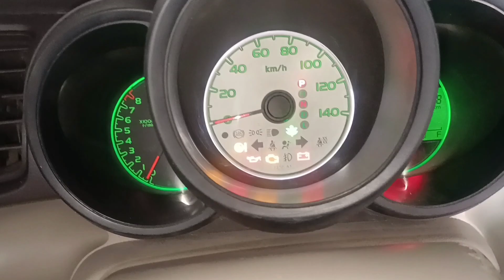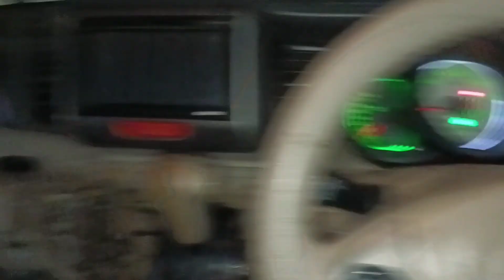honda climate control repair DIY switches / modules fix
[] A/C won't work - Easy test, Easy Fix - Air Conditioning Clutch Cycling Switch
SYMPTOMS OF A BAD AC PRESSURE SWITCH
Car AC Not Cooling - How To Easily Check AC Pressure Switches
How To Fix Car AC - AC Pressure Switch P0530 P0531 P0532 P0533 ...
Toyota corolla Ac pressure switch faulty 4pin Really fitting
Car AC Not Cooling - How To Easily Check AC Pressure Switch
Toyota AC compressor dont work How to check power to AC compressor
car A/C pressure switch problem || compressor not engaged || APT ...
 Replacing a pressure switch (passenger car)
2004 Corolla Turn On A/C Compressor Fix /Check/Test. + LINKS IN ...
toyota corolla a/c compressor diagnostics
Toyota Corolla AC DONT WORK 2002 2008 QUICK AC RELAY FIX
How TO check AC sensor compressor And bypass AC pressure switch ...
2022 Toyota corolla 2007 AC Dont work, Quick Fix AC Relay
2020AC stopped working , 2003 corolla AC compressor stopped working hit the ...
Air Conditioning Refrigerant Pressure Switch Replacement
REPLACE PRESSURE SWITCH,O RING & LEAK TEST
Toyota
Hvac Pressure Switch | Part #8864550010 | Toyota Auto PartsAuto Repair Technician Home
How to Locate and Perform Testing on the AC Pressure Switch on Toyotatcorolla
Toyota Corolla Repair Manual: On–vehicle inspection - RefrigerantMechanic Base
4 Symptoms Of A Bad AC Pressure Switch [High Or Low]
How to Replace an AC Pressure Switch

Ac high pressure switch symptomsAc pressure switch replacementHow to bypass low pressure switch on acHow to test ac pressure switch with multimeterHow to bypass 3 wire ac pressure switch
2003 Toyota Corolla Ac Low Pressure Switch Location
Car Air Conditioning Pressure Switch Replacement
2004 Toyota Sienna Ac Pressure Switch
Malfunctioning AC Pressure Switch Symptoms And How To Replace
How do you test a Toyota AC pressure switch?
What are the symptoms of a bad AC pressure switch?
Where is the AC pressure switch located?
What happens if AC high pressure switch is bad?
What causes pressure switch failure?
How long does AC pressure switch last?
What happens if pressure switch fails?
How do you know if a pressure switch is good?
When should I replace my AC pressure switch?
Can I remove AC pressure switch?
Is A pressure switch necessary?
What is normal pressure for AC system?
What is the pressure for 134a in a car?
What is the normal pressure for 134a?
What is the pressure of R134A cylinder?
What is the suction temperature of 134a?
How do you check a car AC pressure switch?
How do I find my AC pressure switch?
How can you test a pressure switch?
What is another name for a pressure switch?
Does a compressor need a pressure switch?
What's inside a pressure switch?
How do you adjust a pressure switch on a compressor?
How do you adjust the pressure on a compressor?
2021 how to bypass AC pressure sensor 3pin bypass AC switch step by step
How to bypass Ac pressure sensors pt2
07-Jul-2021How to bypass ac pressure switch pt1
2021Jumping or Bypassing AC PRESSURE switch? 2 pin 3 pin or 4 pin AC ...
How to bypass 3 pin ac pressure switch | any cars | only 2 minutes | p0530 ...
HVAC: How To Wire High And Low Pressure Switch For A AC (How To ...
16-Dec-2020How To Bypass Ac Presure Switch, 4 pins
PRESSURE SWITCH: HOW TO BYPASS
Is it okay to bypass AC pressure switch?
How do you bypass a high pressure switch on a compressor?
Can low pressure switch cause AC not to work?
What are the symptoms of a faulty AC pressure switch?
What are the symptoms of bad high pressure AC switch?
How do you test a car AC pressure switch?
What is a faulty pressure switch?
Why do pressure switches fail?
Can a bad AC pressure switch cause overheating?
What causes high head pressure in AC system?
How do I stop my AC compressor from overheating?
How do I know if my AC valve is damaged?
How do I know if my car AC expansion valve is bad?
What are the symptoms of weak compressor valves?
When I turn my AC on in my car it makes a hissing noise?
Smart AC Solutions
How To Test 3 Wire Ac Pressure SwitchCAR FROM JAPAN
How To Jump 3 Wire AC Pressure Switch Easily? Simple Step
How to Jump 4 Wire AC Pressure Switch? (3 Easy Steps)Vehicle Freak
How To Jump 3 Wire AC Pressure switch
How to Jump 3 Wire AC Pressure Switch (4-Easy Methods